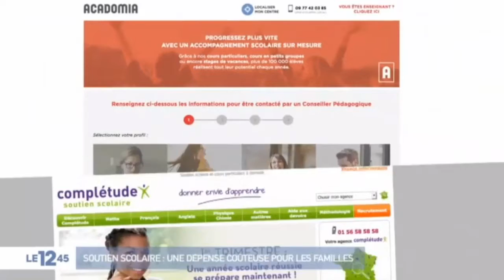Cours de soutien : Meet in Class sur M6 - JT dimanche 12.45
Découvrez dans cette vidéo, diffusée au JT 12.45 de M6 dimanche 18 novembre, un cours de soutien de maths de Terminale S avec les avis des élèves et de leurs parents sur les cours Meet in Class.

Voici le lien pour télécharger un guide complet pour aider vos enfants, avec un modèle de planning (gratuit)